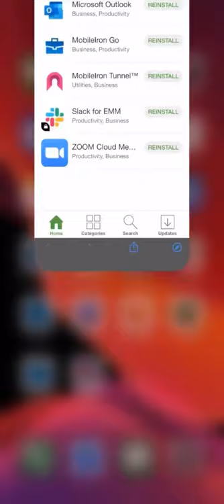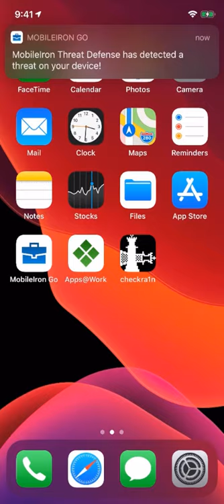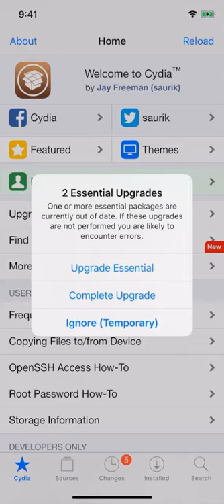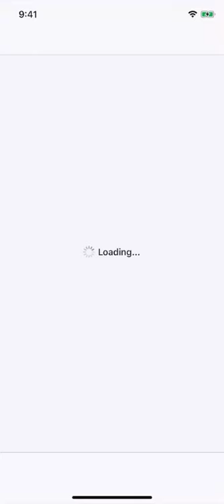MobileIron UEM and Threat Defense Detects checkra1n Jailbreak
MobileIron UEM and Threat Defense still detecting and protecting your mobile device from the latest update to the checkra1n jailbreak technique!